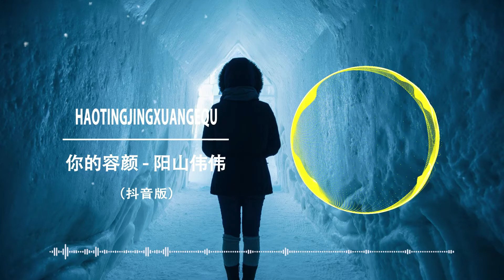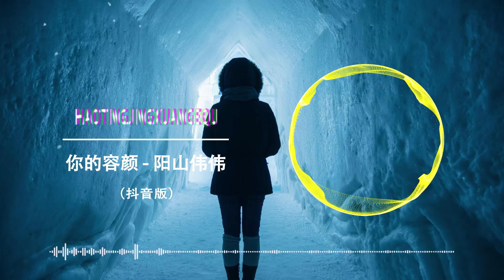你的容颜 - 阳山伟伟